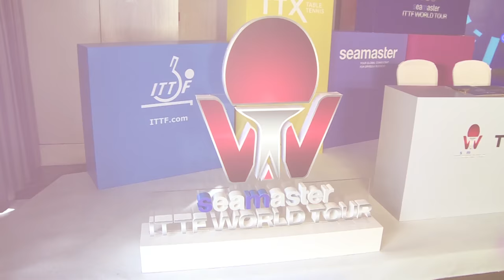ITTF-Seamaster Signing Ceremony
ITTF & Seamaster signed a historic partnership for the ITTF World Tour and TTX at a glamorous ceremony in Shanghai on 28 February 2017.